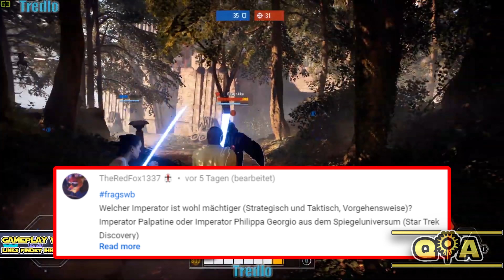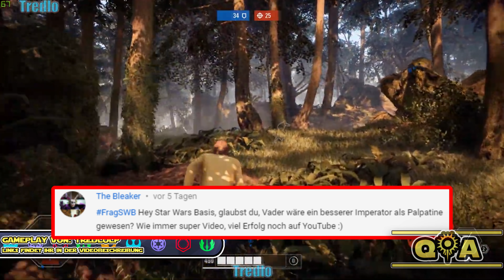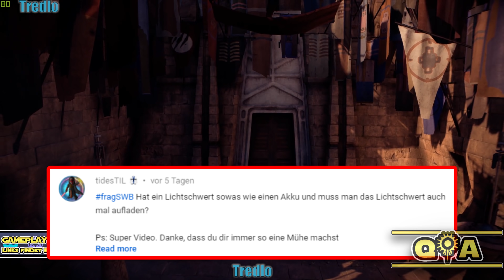Brauchen LICHTSCHWERTER BATTERIEN? -SWB Community [News, Q&A]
In diesem Star Wars Basis Community Video stelle ich euch die neuesten Star Wars News der letzten Woche vor, zeige euch verdammt coole Kreationen aus der Community und beantworte wie immer eure Fragen. Unter anderem auch die Frage, ob Lichtschwerter eigentlich Batterien brauchen. Viel Spaß :)

Wenn ihr mir Gameplays zusenden wollt, ladet sie auf eurem eigenen Youtube Kanal hoch und schickt mir den Link zu.
Das Gameplay sollte am besten 15-20 Minuten lang sein. Und ihr werdet natürlich verlinkt, wenn ich euer Gameplay nutze.

*Star Wars Battlefront 2 bestellen

--- Coole Videos ---